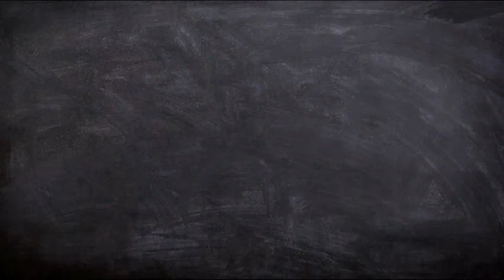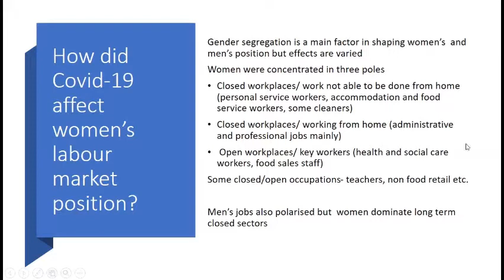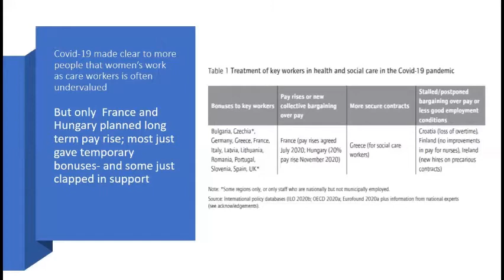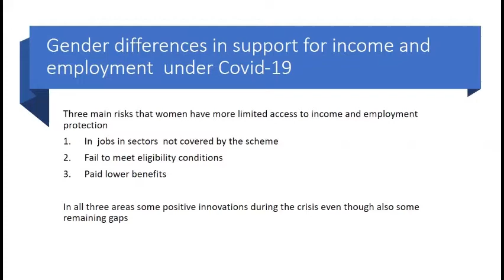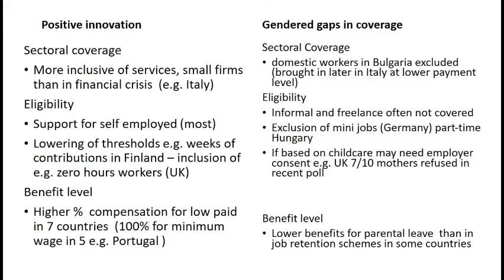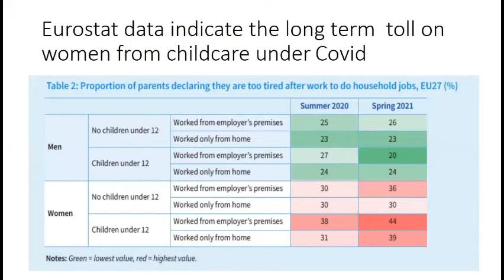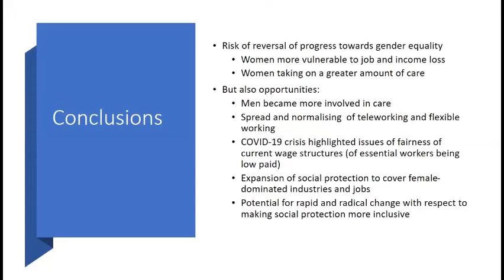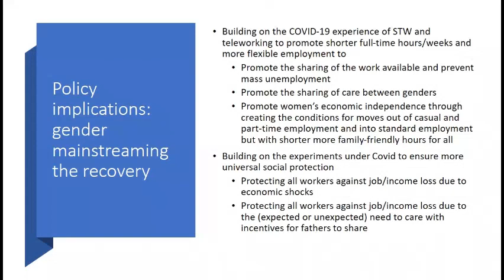The Covid-19 crisis and gender equality: risks and opportunities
Speaker: Jill Rubery, University of Manchester
How did Covid-19 affect women’s labour market position? The Covid‑19 pandemic has not just interrupted but disrupted the normal functioning of our economies and societies. Disruption provides an opportunity for progressive change but also engenders the risk of significant reversals in social progress. In this context, this chapter aims to assess the gendered impact of the first stage of the public health crisis, that is, the period from the beginning of significant Covid‑19 outbreaks in Europe in March 2020 to the loosening of lockdowns in May and June 2020, with precise timing dependent on the country. The focus is on the initial policy responses and what they tell us about both the potential for positive change and the risks of reversals in progress towards gender equality.
All crises have gendered impacts, and Covid‑19 is no exception. Differences in women’s and men’s positions in the employment and social protection system as well as in the division of unpaid household work and care result in gendered socio-economic impacts. Nevertheless, the extent to which the burden of crises falls on men and women depends both on their pre-crisis roles and how policies to address the crisis mitigate or exacerbate these effects. This crisis differs from others in that it has a health cause, not an economic one, even if the dominant neoliberal economic model and usterity policies that have squeezed expenditure on public services and social protection may have contributed to its impacts. This health issue is also gendered, with men much more vulnerable to hospitalisation and death from Covid‑19, although this goes beyond the scope of this chapter. Another key difference is the impact – at least in the short term – on the household. With the closing of schools and childcare facilities, the confining of people to their immediate households and the widespread adoption of teleworking, suddenly the home arena has moved centre stage. While in most crises the spotlight tends to be on the economy and paid employment, in this crisis the unpaid care work done in the home has gained unprecedented visibility, particularly as it is being done alongside wage work and other  ommitments. As a result of the pandemic, the contributions of professionals to care and education have also become more visible by their absence. The dark side to this centrality of the home is the increased risk that women face from domestic violence.

This seminar series is a part of POLISH RETURNS 2019 PROJECT, financed National Agency for Academic Exchange.